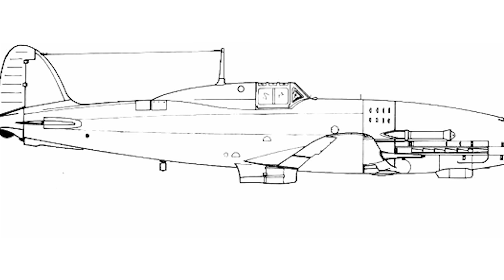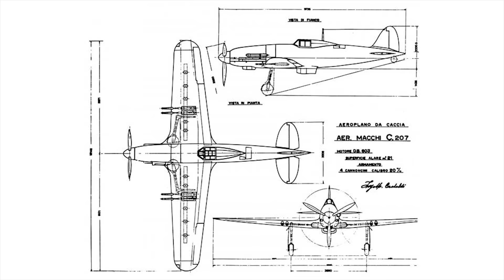War Thunder. France & Italy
As you’re probably well aware, there is a recent addition of Italian and French aircraft in the game. This poses one simple question: are these machines worth your time? Or, in other words, did these nations have interesting planes that could give hell to legendary Messerschmitts, Zeros, La-s, Spitfires and Thunderbolts? Let’s answer that question with a bit of history.